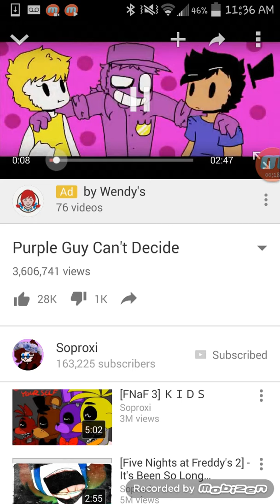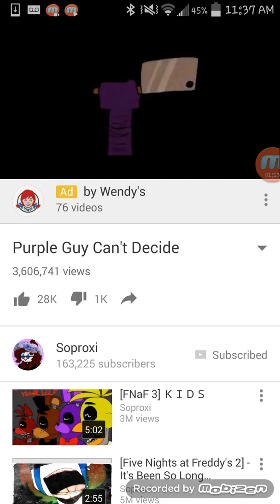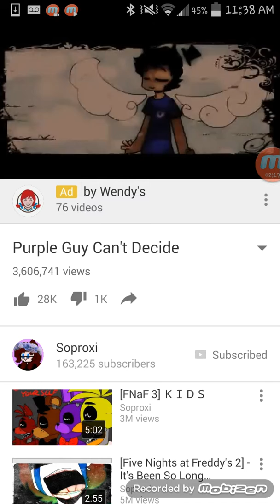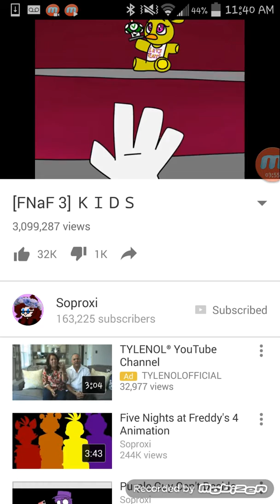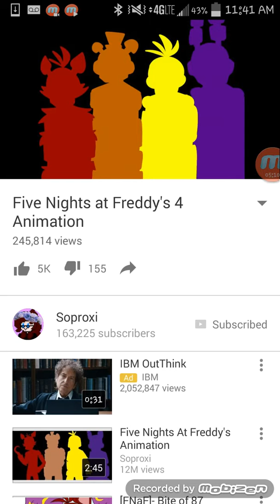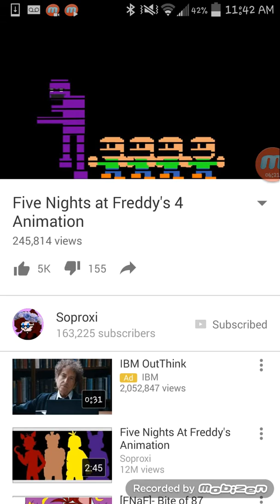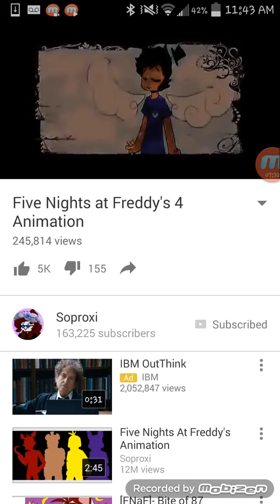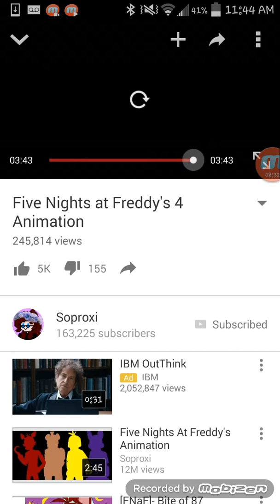My bros reaction to fnaf sporoxi videos